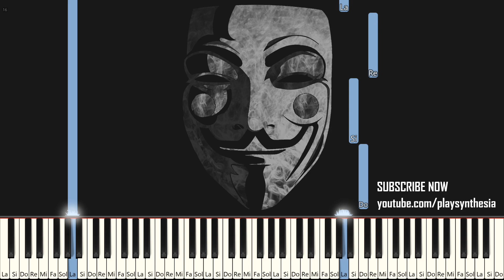DARK CLOUD 2 ~ ANCIENT MURAL